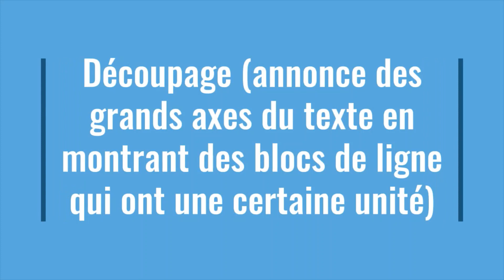Explication linéaire de l'incipit de La peau de chagrin (H. de Balzac)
Vous trouverez dans cette vidéo tout ce qu'il faut savoir si vous tombez sur ce poème le jour du bac.
Présentation
Introduction 2:58
1) Nous verrons dans un premier axe deux personnages que tout oppose. (Lignes 1 et 2) 4:25
2) Dans un deuxième temps, nous verrons ensuite l’excès et la fébrilité du personnage. (sur tout le reste du texte) 6:03
Conclusion : 10:14